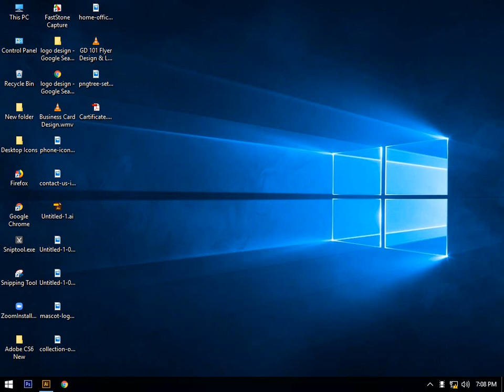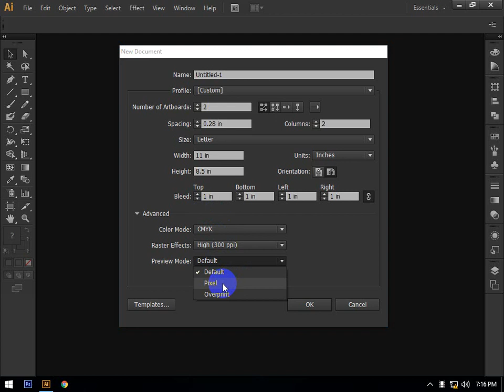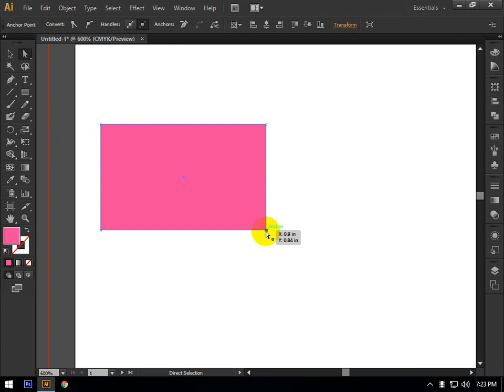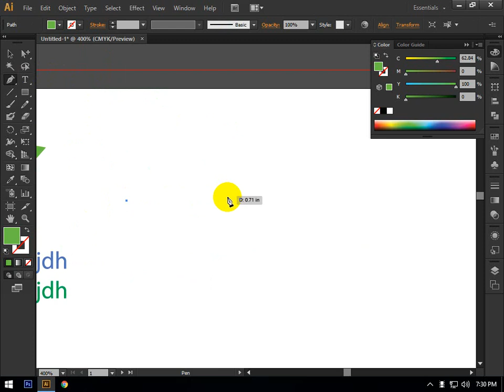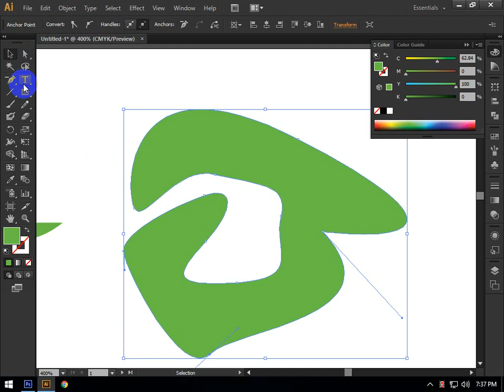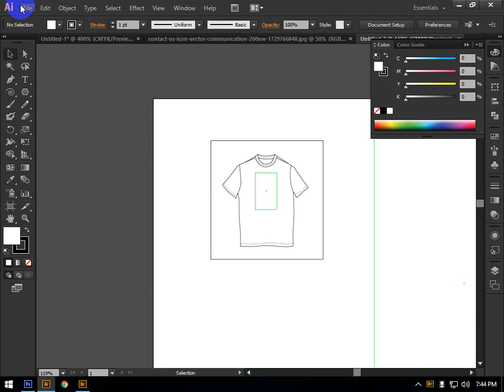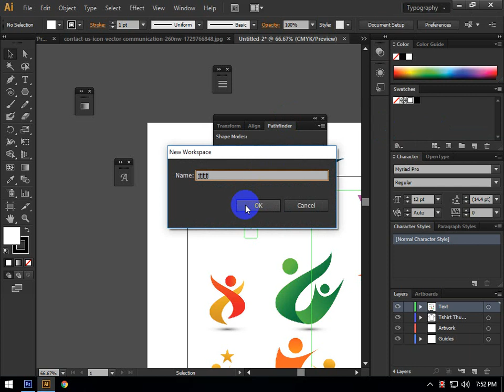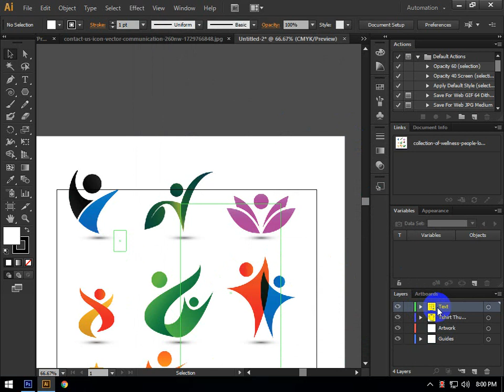Adobe Illustrator Tools 7G101 Class